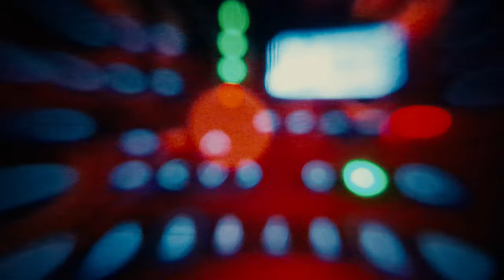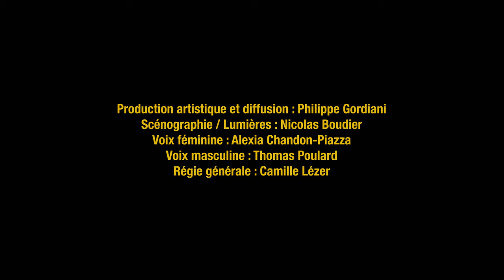[TEASER] PHILIPPE GORDIANI : H.A.V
Concert immersif sous casque à conduction osseuse dans un dispositif multi-phonique.
Musicien-compositeur, producteur de musique électronique, guitariste et metteur en scène, Philippe Gordiani envisage la spatialisation des sons comme une écriture. Équipé de casques à conduction osseuse, qui laissent l’oreille ouverte, le public se prête à une audition dédoublée, intérieure et extérieure. Que sommes-nous sûrs d’entendre ? Émaillé d’extraits de textes d’Aldous Huxley et de James Graham Ballard, le concert nous entraîne dans un dédale de perceptions troublées, où la musique seule fait office de stupéfiant.

Production artistique et diffusion : Philippe Gordiani
Scénographie / Lumières : Nicolas Boudier
Voix féminine : Alexia Chandon-Piazza
Voix masculine : Thomas Poulard
Régie générale : Camille Lézer
Production déléguée : La Muse en Circuit – CNCM
Coréalisation : Césaré CNCM/Reims
Coproduction : Festival Musica
Partenaires & soutiens : Pygmophone / Sacem